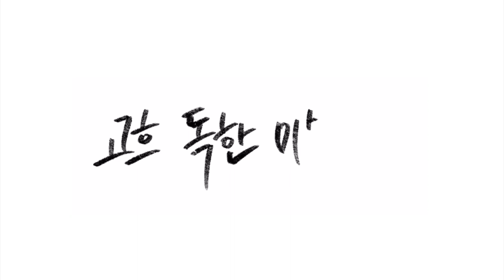ENG) 최강동안 알루! 반려동물초상화 색연필로 시베리안허스키 그리기 Pet portrait - Colored Pencil Drawing: Draw Siberian Husky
안녕하세요 고흐독한미술가 입니다.

저는 색연필로 반려동물의 초상화를 그리고있어요.
제 영상이 반려인들에게 하나의 선물과 추억이 될 수 있도록
영상에는 반려동물의 이야기도 함께 나오니 자막을 켜고 봐주세요.
감사합니다.

Hello, It's Gogh-dokhan artist.
I paint a portrait of pet with colored pencils.
So that my video could be a gift and a memory for pet owners.
The video also tells the story of a pet,
So Please turn on CC for better understanding.